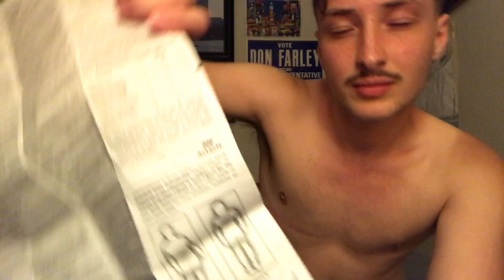FTM Transition: Starting Testosterone Patches | Ashton Colby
Thoughts on day one of beginning Androderm 4mg daily patches after being on and off testosterone the last 1.5 years after being on T for 3.5 years.